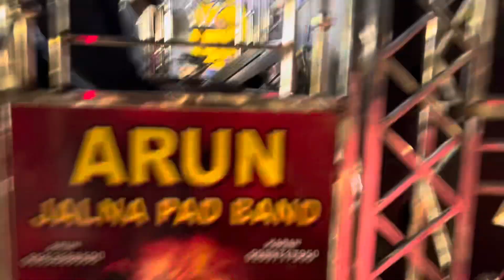Grand Sadar Edla Hari Babu Yadav at Musheerabad 2023#tending